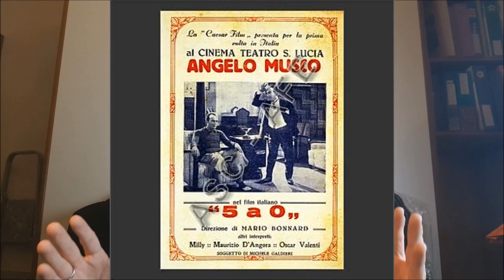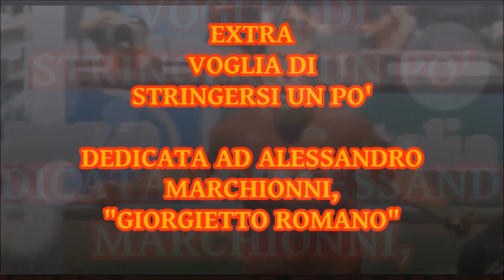Gli INNI PIÙ BELLI nella STORIA della ROMA